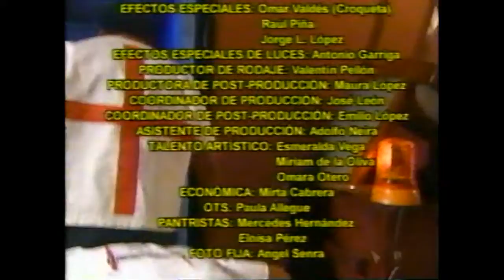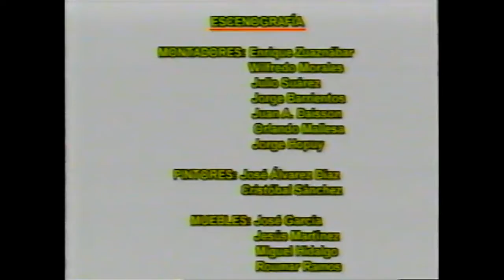El nieto de Sherlock Holmes Cap#05 Serie Humoristica